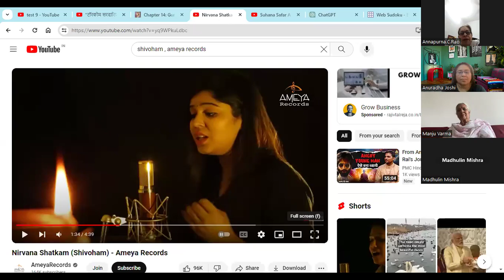The Essential Role of Music in Our Lives 🎹 Reduce Stress 🎵 Empower Creativity with Music 🎧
Music is integral to Life. Master Annapurna Mam, a Spiritual Counselor from Bhopal India, shared that music helps calm, motivates, and re-energize. Music is integral to our rituals.  Annapurna Rao shared the significance and pervasive influence of music in human life, drawing parallels between the essential nature of music and various cultural practices.

1.  Musical Rituals are deeply embedded in traditional rituals and ceremonies,
2. A profound impact of music is during early childhood development.
3. Music enhances memory retention with storytelling or historical narratives.
4. Traditional songs and poems are noted for their ability to evoke nostalgia and maintain cultural continuity across generations.
5. Music conveys complex feelings and narratives. Music resonates with individuals deeply emotionally, influencing mood and perception.

Music is an intrinsic part of the human experience, intertwining with memory, emotion, and cultural expression. Rao Mam's reverence for music underscores its profound impact on personal and collective consciousness, shaping perceptions and fostering a sense of shared heritage and identity.

Session Date:22nd April 2024 | Happy Earth Day to all.

0:00 Welcome!
0:20 Mother Earth
3:00 Integral part
10:00 Music in Culture
17:00 Nirwana Shatkam
38:00 Sharing
40:00 Poems
45:00 Lullaby
53:00 Thank you

Book personal intuitive sessions - Dream interpretation, intuitive counseling in personal or professional aspects. You may ask about patterns, fears, or a block you currently face.

NOTE:
1. All readings and messages are for standard guidelines.  These readings and messages may or may not resonate with every individual
2. Video edited with WeVideo software; Used Youtube Free Music